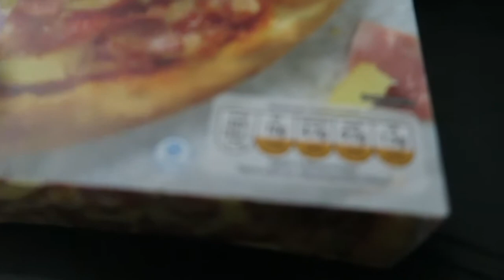WHY I GO TO THE GYM | Growth Ep. 49